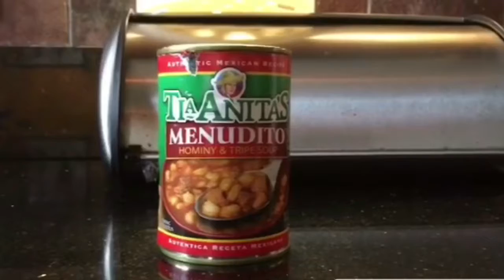El Hangover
Canned menudo: when you can't ask your grandmother to make you her's because then she'll know you are hungover and she'll judge you.